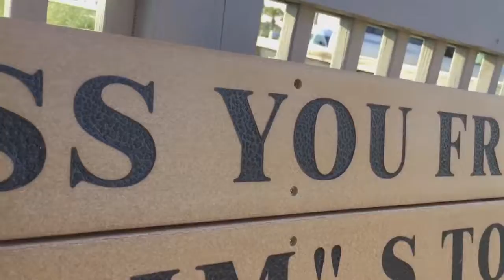Visiting Pier Park in Panama City Beach Florida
All footage is filmed with the IPad Pro in HD